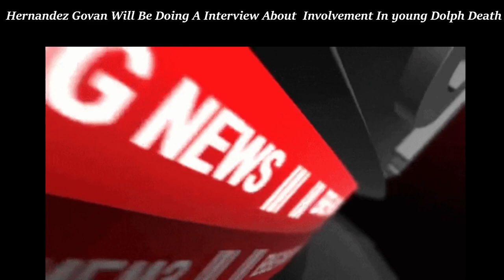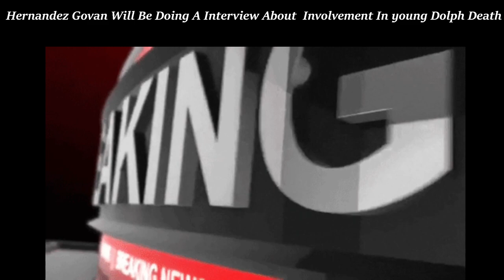Hernandez Govan Will Be Doing A Interview About Involvement In young Dolph Death